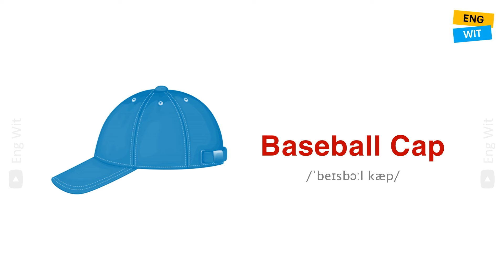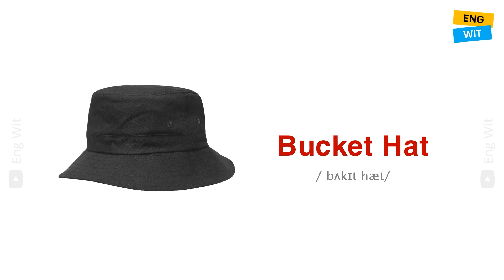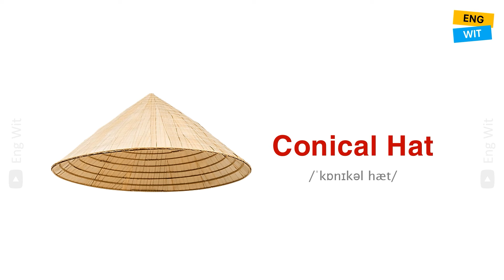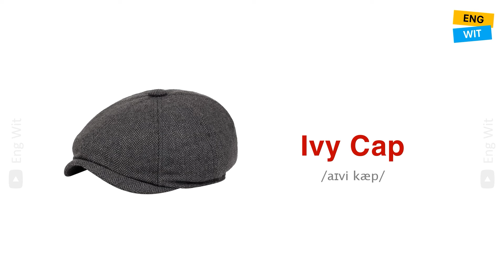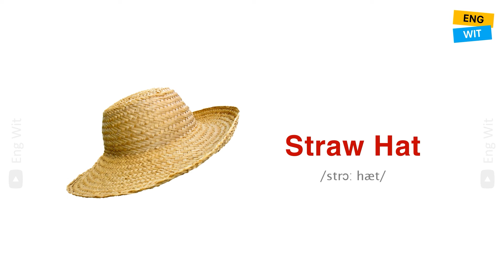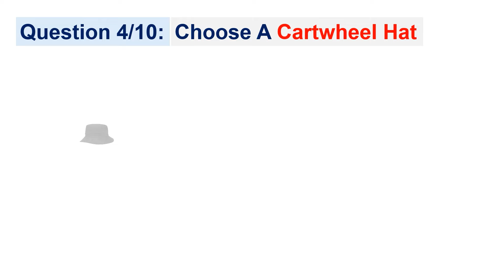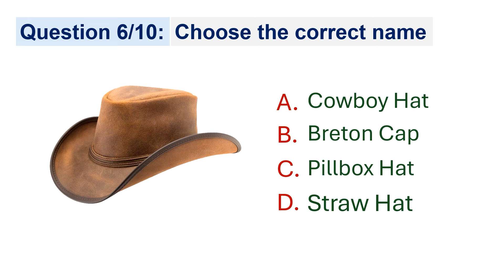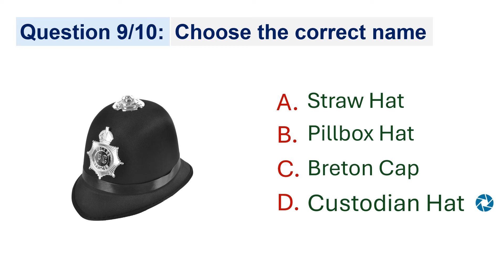40 Types of Hat | English Vocabulary with Pictures | Practice English Daily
40 Types of Hat | English Vocabulary with Pictures | Practice English Daily
ActionVerbs Vocabulary
English Vocabulary